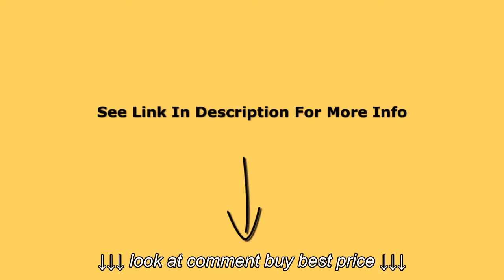WaterRower Natural Rowing Machine Unbiased Review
WaterRower Natural Rowing Machine Unbiased Review, WaterRower Natural Rowing Machine Unbiased Review